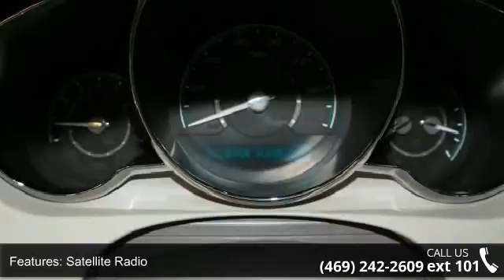2011 Chevrolet Malibu LS w/1FL - Tricolor Auto Dallas - D...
Check out this 2011 Chevrolet Malibu LS w/1FL. It has an Automatic transmission and a Gas/Ethanol 4-Cyl 2.4L/145 engine. This Malibu has the following options: Trunk release, power, interior, TAPshift manual shift control on shift knob, Seats, front bucket with Custom Cloth reclining seatbacks and adjustable outboard head restraints, XM Radio is standard on nearly all 2011 GM models and includes 3 months of trial service. Get over 170 channels, including: commercial-free music, sports, news, talk, entertainment, comedy, family and kids' channels, and much more. With XM's incredible range of programming, everything worth listening to is on XM (Requires a subscription sold separately by XM after the first 90 days. Available only in the 48 contiguous United States and District of Columbia.